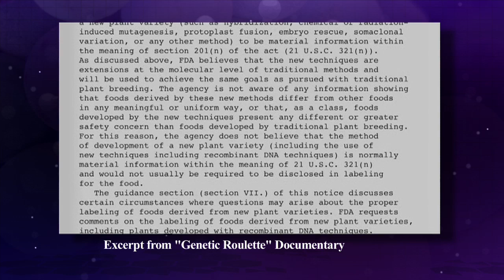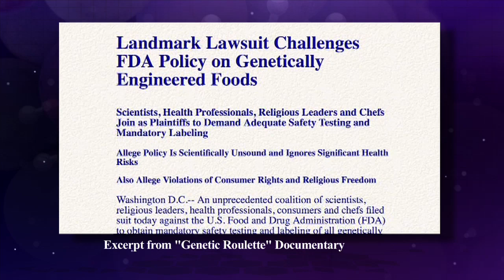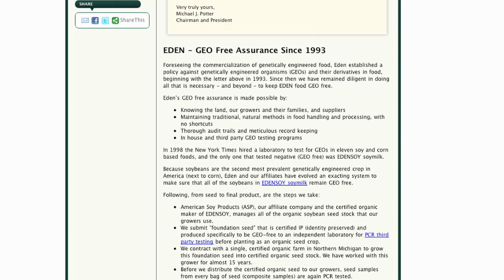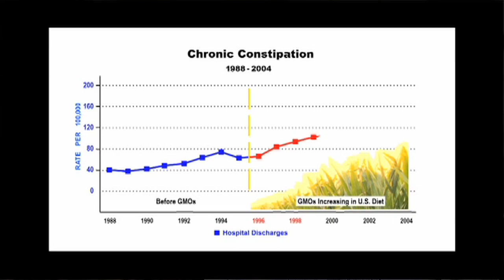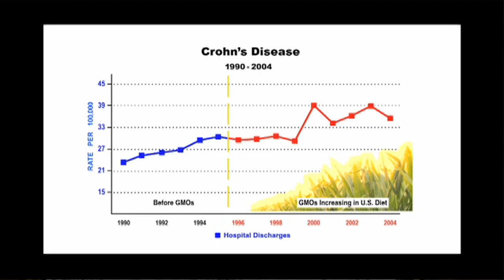Healing Quest: GMO Overview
Season 1100

Genetically Modified Organisms or "GMO's" are causing a ferocious battle across the U.S. and much of the world. They're too small to see with the naked eye but dramatically alter the food that is the foundation of our health and wellness.